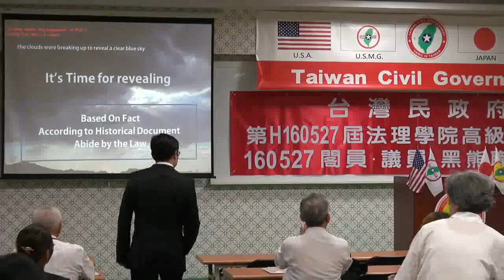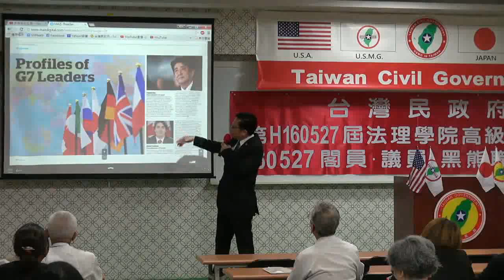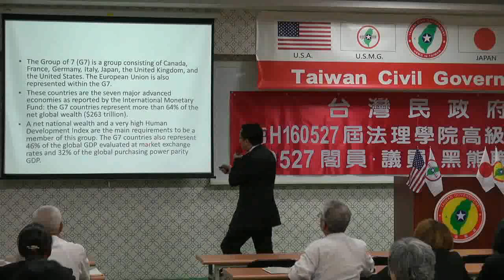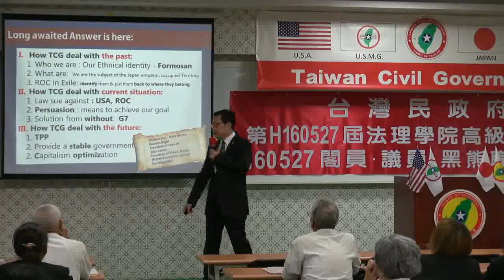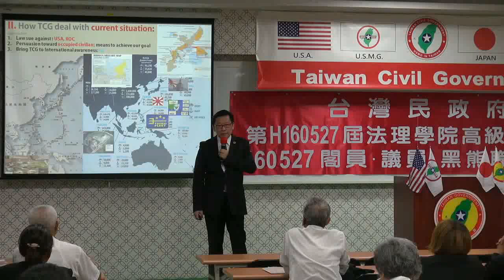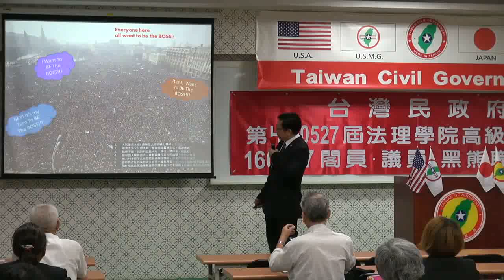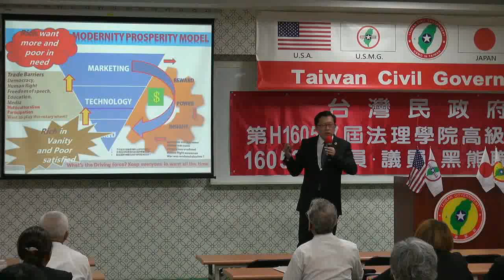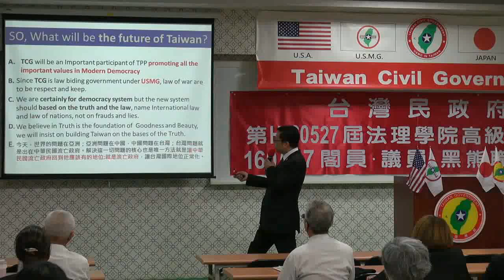160527-1b-台灣的未來願景-大山格麟-台灣民政府第H160527屆高級行政參議班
160527-1b-台灣的未來願景-大山格麟-台灣民政府第H160527屆高級行政參議班